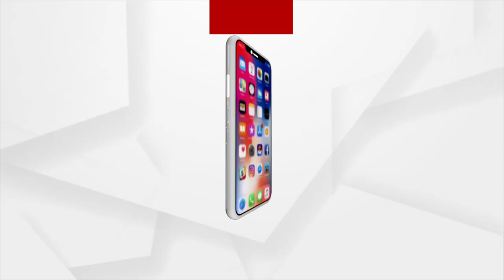ଭାରତ ଏକ ଦିଗ୍ଗଜ ନେତାଙ୍କୁ ହରେଇଛି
ଭାରତ ଏକ ଦିଗ୍ଗଜ ନେତାଙ୍କୁ ହରେଇଛି: ବରିଷ୍ଠ ନେତା ଗୁଲାମ ନବୀ ଆଜାଦ...।